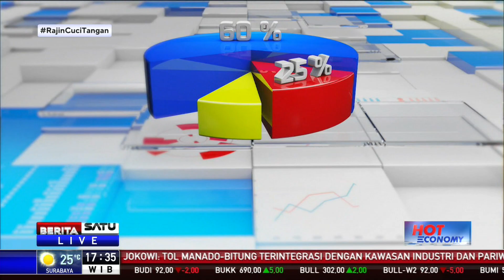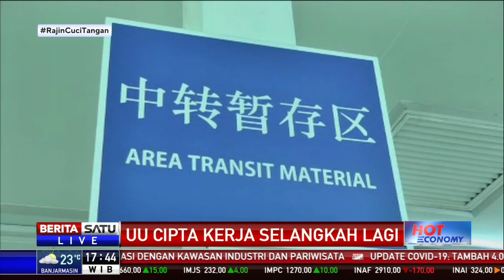Hot Economy: UU Cipta Kerja Selangkah Lagi #1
Pemerintah dan Badan Legislasi DPR menuntaskan pembahasan sejumlah poin klaster ketenagakerjaan dalam RUU Cipta Kerja atau Omnibus Law. Pembahasan tujuh substansi pokok perubahan undang-undang tentang ketenagakerjaan yang masuk dalam RUU Cipta Kerja dianggap tuntas. Sudah sejauh mana progres pembasahan RUU Cipta Kerja saat ini? Seberapa optimistis RUU Cipta Kerja bisa mendorong perekonomian khususnya di tengah pandemi? Ikuti dialognya bersama Wakil Ketua Baleg DPR, Achmad Baidowi, anggota Satgas Omnibus Law yang juga Ketua Apindo, Anton J Supit, dan Direktur Riset Core Indonesia Piter Abdullah.